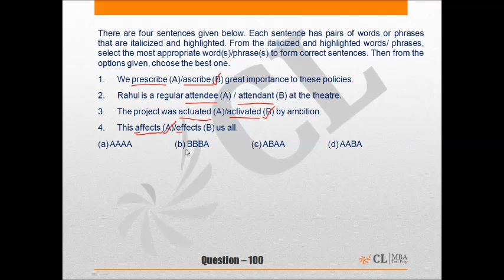Mock CAT 2014 17 Q100